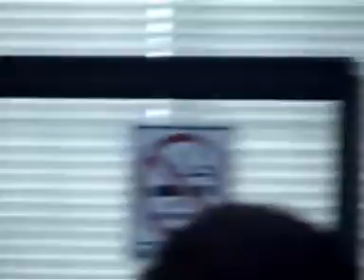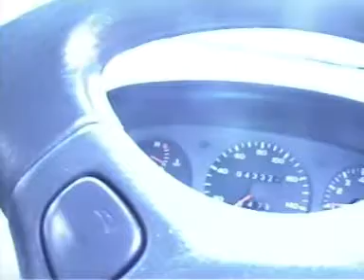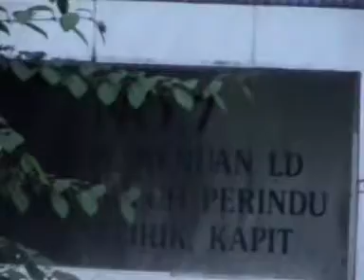CSC Kapit Putai,SFCorporation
staff of CSC,Kapit sarawak forestry corporation.